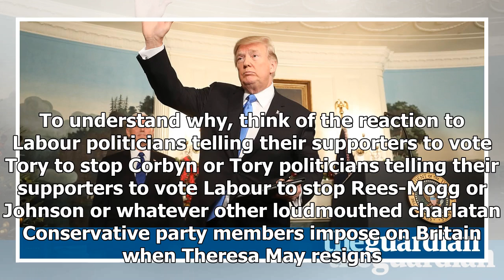BREAKING: How democracies die review-the secret of the success of trump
History, the surprisingly fashionable Alexander Hamilton remarked in 1787, teaches that men who overthrow republics begin “by paying an obsequious court to the people; commencing demagogues and ending...